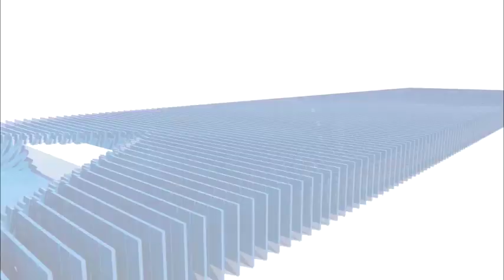ग्राम इकोदिया खेत में फसल काटने जाने पर बेटे ने मां को डंडे मार कर किया लहूलुहान